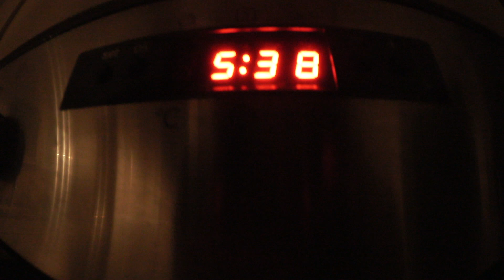Kleiderschrank von 2 Kindern ausmisten - Mama Vlog - Vlog#850 Rosislife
Heute miste ich die Kleiderschränke von Lamiya und Carlos aus und nehme Euch mit.

Viel Spaß beim Vlog

*Meine Fitbit/Sportuhr

*Joanas Turnmatte

*Unser Hochbeet

*Unser Trampolin

*Unser Kaffevollautomat

*Unsere Kaffeegläser

*Unser Kaninchenstall

*Unser Bluetooth Lautsprecher

Equipment:
☛ Schneideprogramm: iMovie und Final Cut

☛*Kamera: Panasonic HC-VX989 4K Camcorder